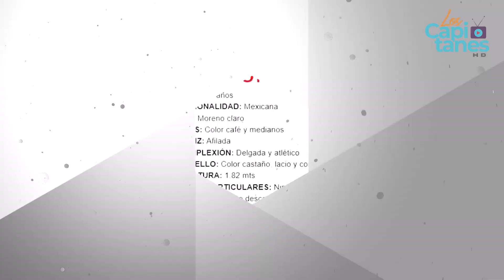Tras días desaparecido, se confirma la muerte del músico mexicano Raúl Calderón Samaniego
El músico Raúl Calderon Samaniego había desaparecido desde el pasado 31 de diciembre, mientras viajaba de Jerez a Zacatecas.